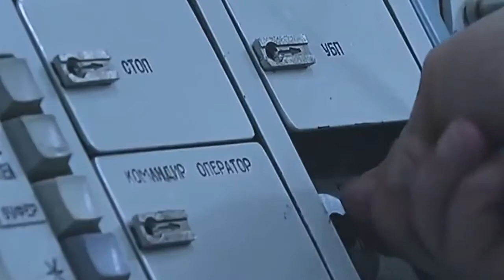Buying Russian Slave Orthodox oil & gas, you are financing killing of Ukrainians.2022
Stop feeding Putin's war machine. Buying Russian oil & gas, you are financing killing of Ukrainians.2022